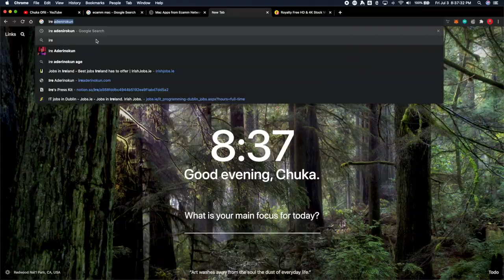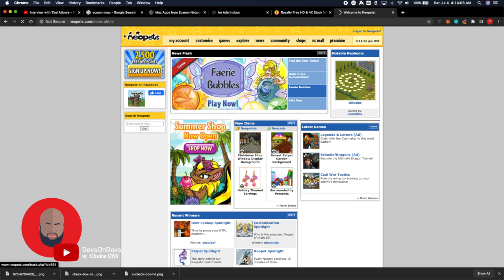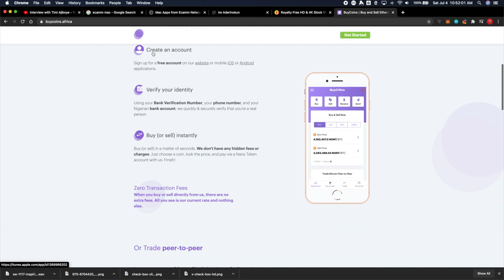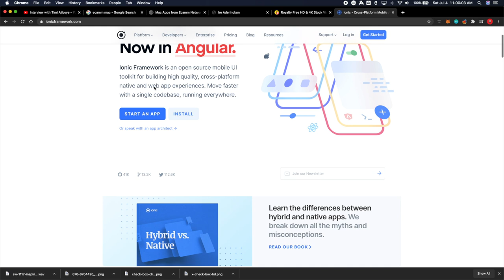DevsOnDevs: Ire Aderinokun | EP 3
On this episode of DevsOnDevs, Ire who is a Co-Founder, COO and VP Engineering an online cryptocurrency instant trading platform, shares with us her story and history, her fave tools for work and her vision for women and the Tech ecosystem.

I am Chuka Ofili. I would love to get your feedback and connect with you.